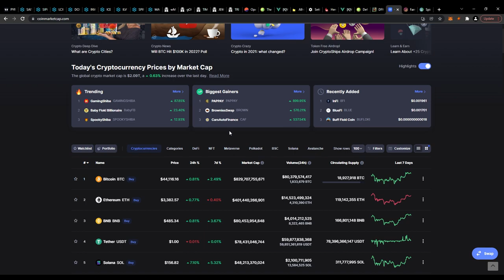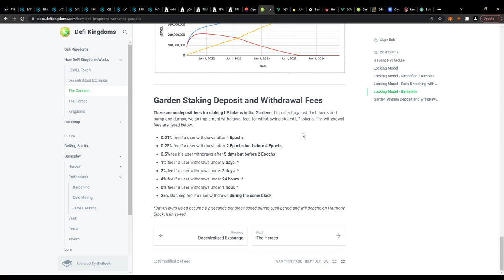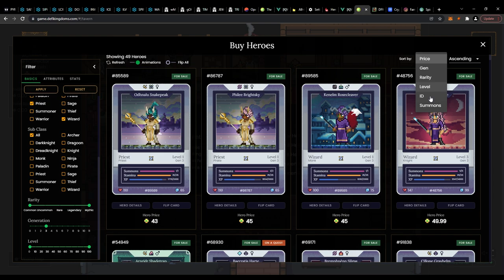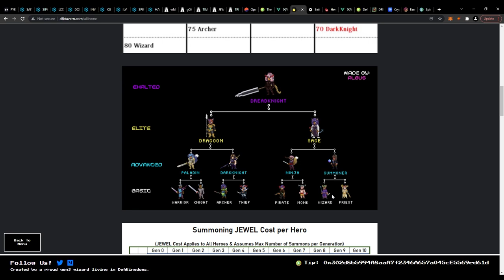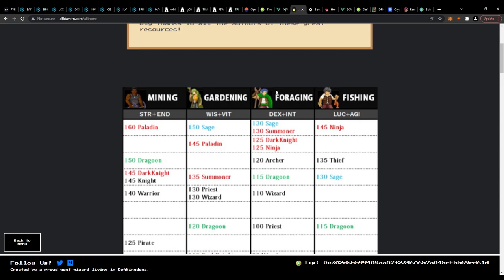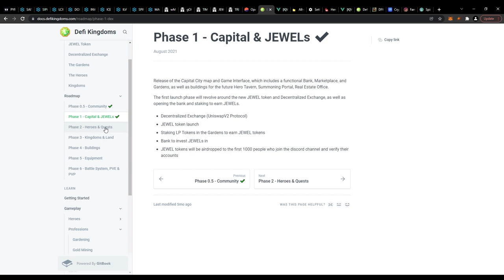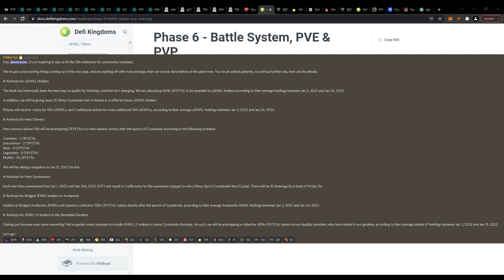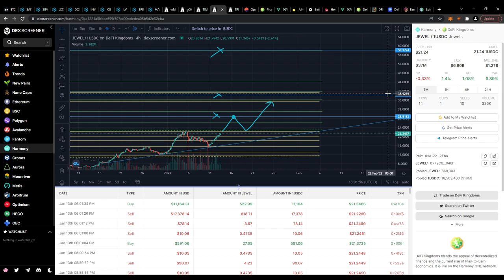DEFI Kingdoms (JEWEL) - What You Should Know Before Playing The Game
There is a strong narrative being built on crypto right now that revolves around DEFI + NFTs which is called GameFi. DEFI Kingdoms seems like it is the next successful game after Axie Infinity to take hold within the space. I've been playing this game for the past month and managed to make some nice returns on it, but during my experience I found myself making some costly mistakes that I'd like to share with you so you don't have to. I think so long as the bull market continues and BTC is able to stay above $40,000 DEFI Kingdoms has a bright future ahead of it.

Intro 0:00
The Gardens 2:08
The Bank 7:20
The Tavern (Summoning) 7:58
Profession 20:39
Game Development 23:05
Expansion & Rewards 25:39
Price Analysis 27:58

If you would like to receive similar trade ideas, make sure to join my private group by signing up on the

I provide charts and updates 5 days a week as well as recordings twice a week.

Nothing herein shall be construed to be financial legal or tax advice. The content of this video is solely the opinions of the speaker who is not a licensed financial adviser or registered investment adviser.  Purchasing cryptocurrencies poses considerable risk of loss. The speaker does not guarantee any particular outcome. Past performance does not indicate future results.